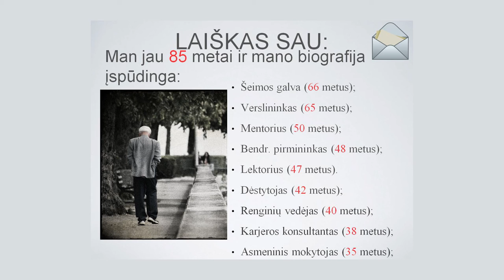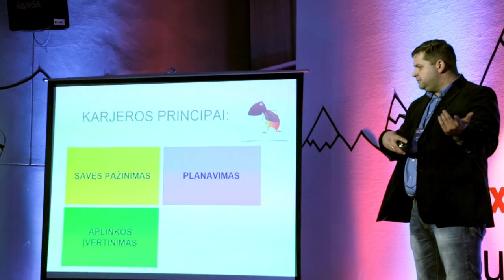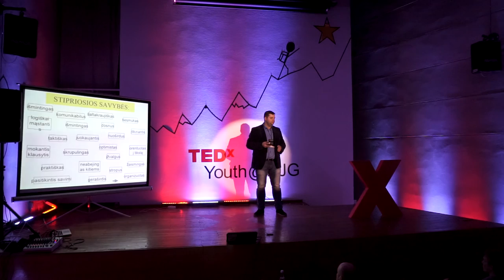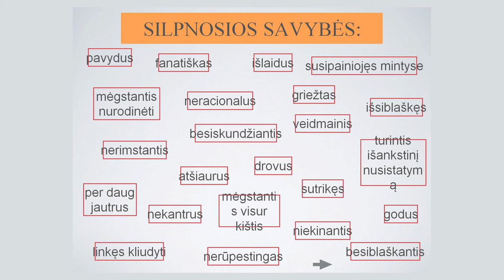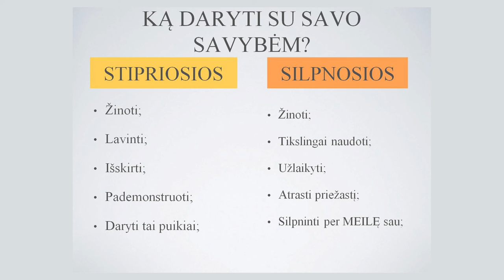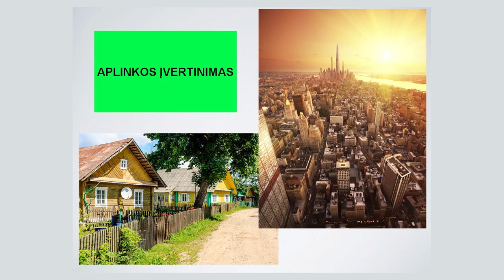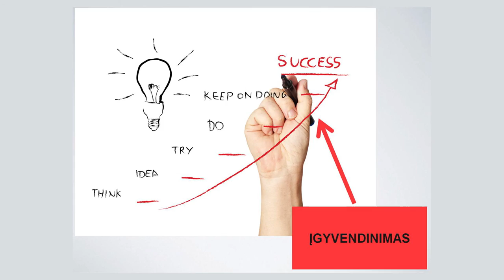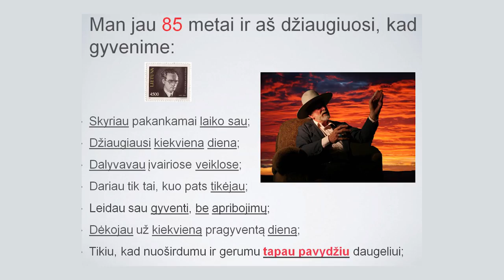Karjera mano gyvenime. Man jau 85 metai ir aš gyvenime pasiekiau... | Grantas Pažėra | TEDxYouth@KJG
Career is something that one starts to think about from the very first days of school, and yet it is also one of the most difficult problems that a young person has to figure out. Grantas Pažėra offers a recipe for finding out what your place in life is, showing that the most fundamental goal is happiness and fulfillment.

Charizmatiškas ir aktyvus mentorystės, verslo kalbų ir koučinimo seminarų veteranas, savęs pažinimo profesionalas, asociacijos “Vieningas Kaunas”, Kauno miesto savivaldybės etikos komisijos narys bei neurolingvistinio programavimo klubo Kaune įkūrėjas.